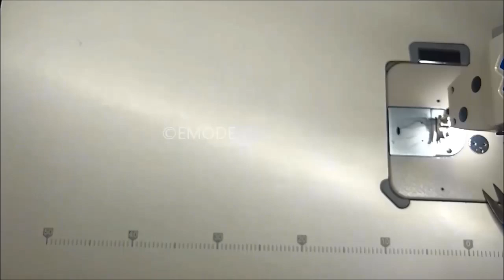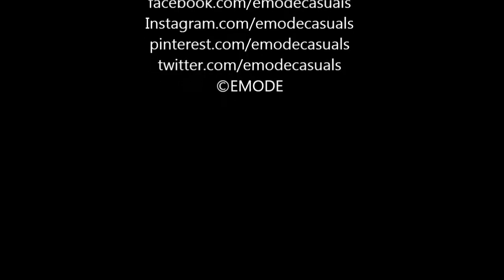Slit lace attachment, Side seam lace attachment,side lace kurti stitching DIY tutorial malayalam